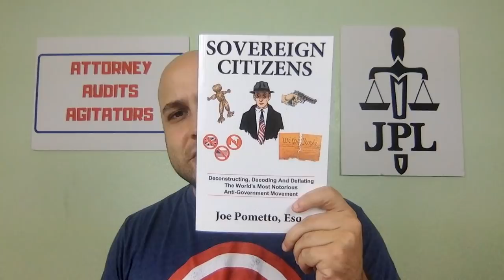Cops Arrest Auditor... But He's Innocent?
Paperback: $14.99

Kindle: $9.99 - Full Color Paperback: $24.99